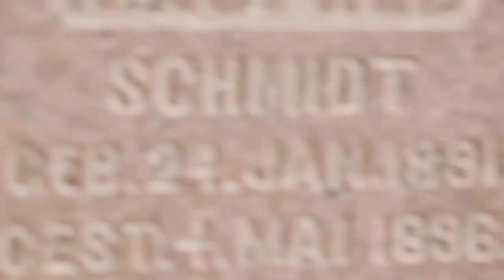The Office Of The Dead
My thesis film for the completion of an MFA in Dramaturgy at the University of Massachusetts. This horror film is an adaptation of a medieval painting of a hellmouth found within the Book of Hours of Catherine of Cleves.